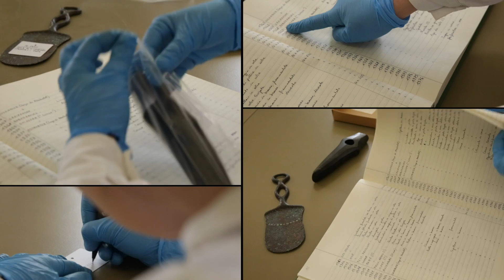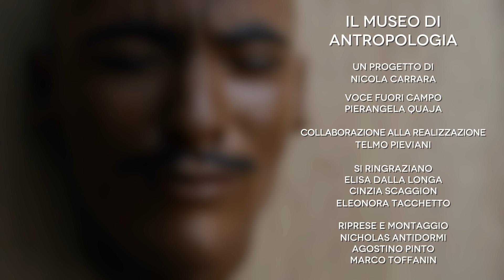Università degli Studi di Padova – Museo di Antropologia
L’Uomo è il protagonista nelle collezioni del Museo: dalle sue origini da un gruppo di scimmie adattate a camminare su due gambe, alle sue più antiche produzioni di strumenti in pietra e metallo, fino al suo lungo viaggio, iniziato in Africa, che lo ha portato in ogni angolo della Terra. Il Museo conserva importanti reperti scheletrici umani preistorici e molti reperti di interesse archeologico, nonché preziose collezioni etnografiche che testimoniano la ricchezza espressiva di molte culture umane. Il Museo è aperto per studiosi e ricercatori previo appuntamento con il conservatore e offre laboratori didattici per le scuole.

Credits

Nicola Carrara

Pierangela Quaja

Collaborazione alla realizzazione
Telmo Pievani

Si ringraziano
Elisa Dalla Longa
Cinzia Scaggion
Eleonora Tacchetto

Nicholas Antidormi
Agostino Pinto
Marco Toffanin